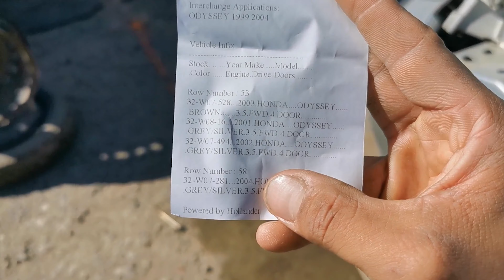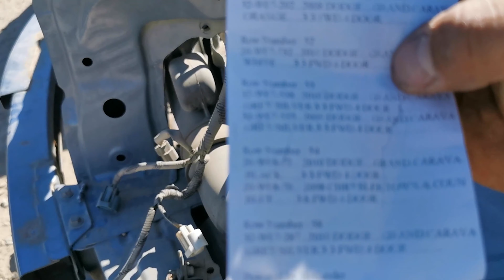Salvage parts sa mga sirang sasakyan !! !